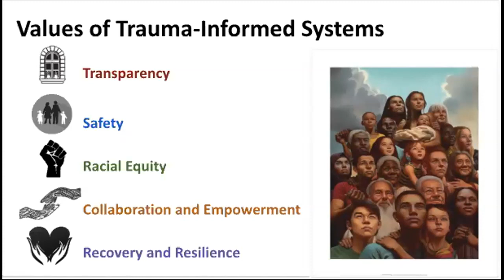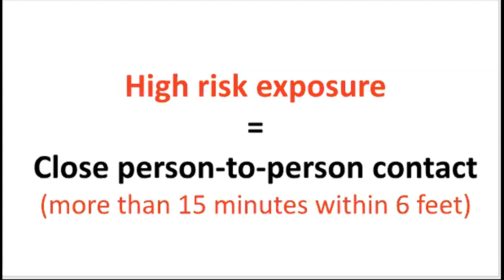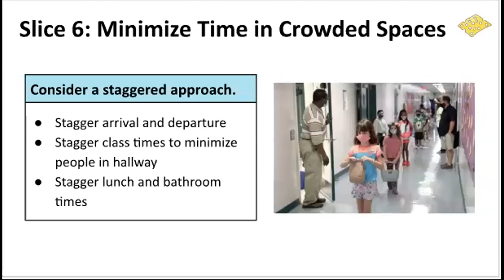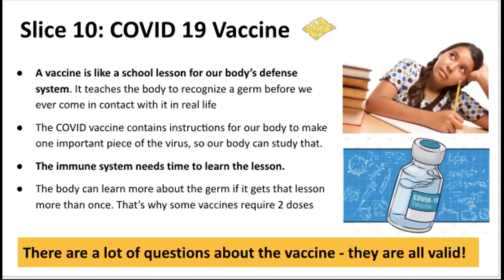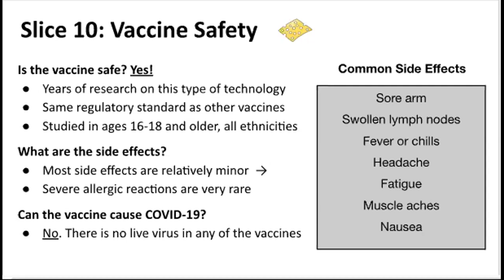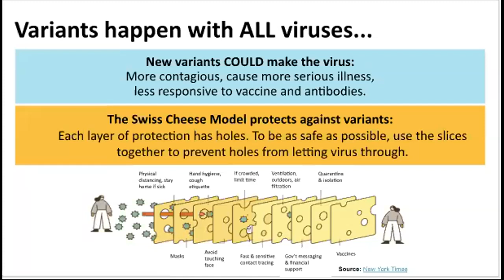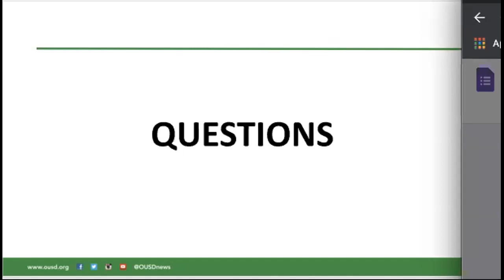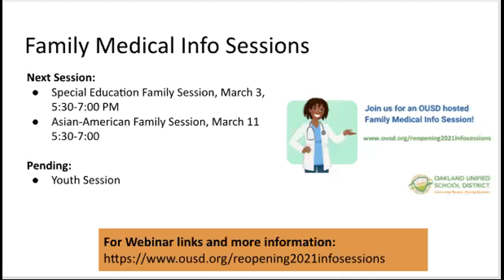Vaccines and Covid Safety v2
Get your questions about COVID vaccines, safety in school reopening, ventilation, and other important topics answered by experts.

These sessions will share up-to-date information to help people make the best decisions for their family.
Presenters are the UCSF Pediatric Advisory Task Force (convened by the UCSF Center for Child and Community Health). These medical doctors have expertise in COVID in pediatric and adult medicine.